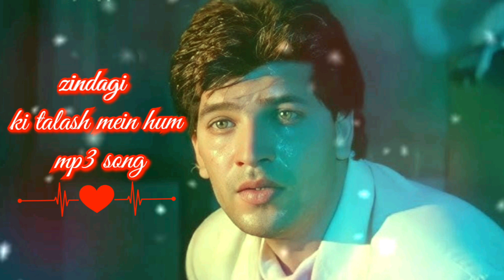zindagi ki talash mein hum mp3 song#song